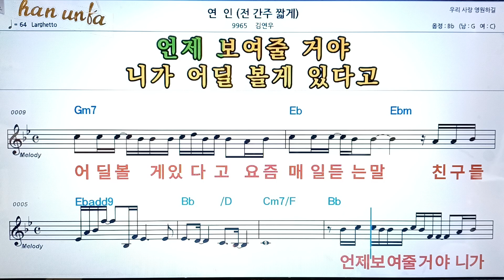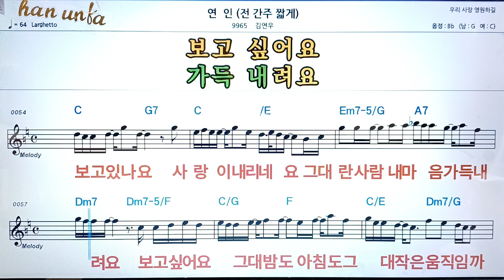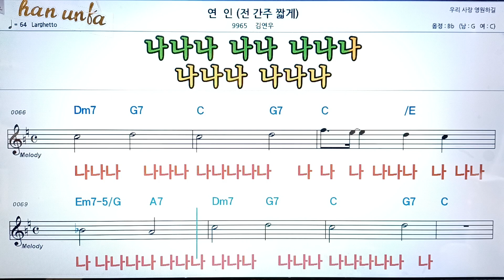연 인/김연우👍노래 반주, 코드 악보,가라오케💋Karaoke*Sheet Music*Chord*MR